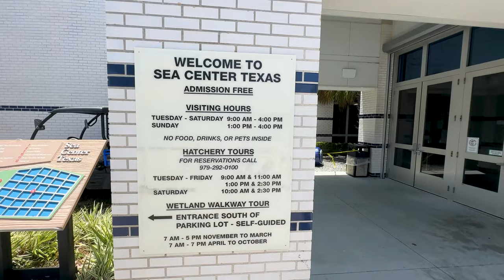Sea Center Lake Jackson Texas Marine Fish Hatchery Tour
Welcome to our captivating journey at Sea Center Texas! 🌊🐠

In this exciting video, we take you on an immersive exploration of the wonders that await at Sea Center Texas. Nestled in the heart of coastal beauty, Sea Center Texas is a state-of-the-art marine life facility that offers an up-close and personal encounter with the fascinating world of aquatic creatures.

Join us as we dive into the mesmerizing aquariums filled with vibrant fish, curious sea turtles, and mesmerizing seahorses. You'll be amazed by the diversity of marine species and the dedicated efforts towards their conservation and preservation.

Our adventure doesn't stop there! Witness the intricate process of nurturing and releasing young fish back into their natural habitats through the center's impressive hatchery and educational programs. Learn about the vital role Sea Center Texas plays in supporting local ecosystems and the environment.

Whether you're a marine enthusiast, nature lover, or just looking for an unforgettable family outing, Sea Center Texas offers an unforgettable experience for everyone. So, come along and be part of this incredible marine odyssey!

🎥 Watch now and dive into the enchanting world of Sea Center Texas!